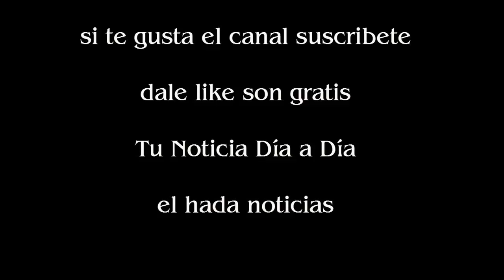Lali Espósito, escrachada por posar con pieles